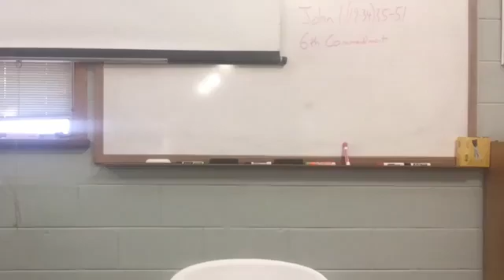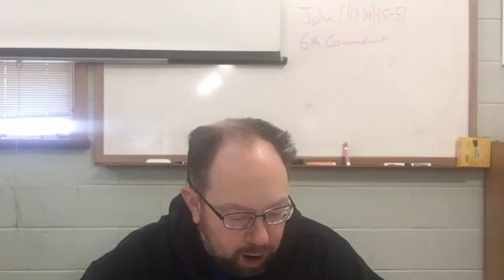02/06/21 Devotion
Daily devotions will be broadcast live Monday-Saturday at 8:00 am on Facebook at the Trinity Lutheran Church Herscher page, then uploaded here for those without Facebook access.